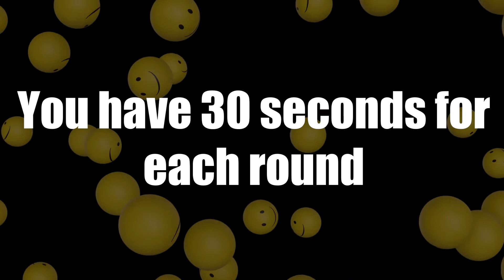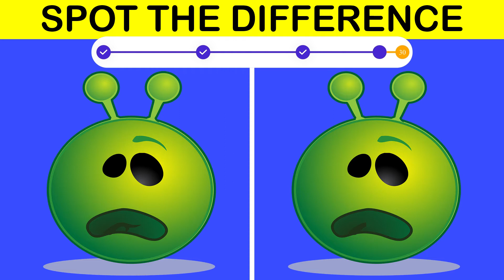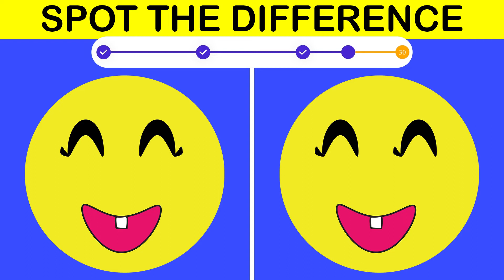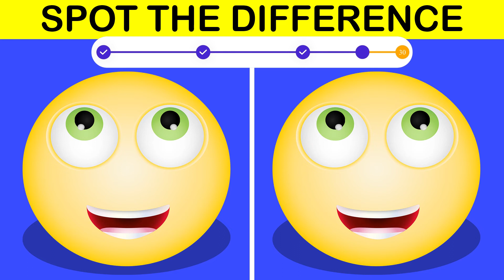Emoji Puzzles | Spot the Difference | Emoji Photo Puzzle Game | Emoji Challenge Brain Games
Can You Find the Difference in These 10 Photos? Almost Nobody Can See All The Difference. What About You?

Find the Difference 30 Seconds, we've hidden 1 differences in each of the 10 puzzles, If You Are Able To find All These differences Then You Are A True Genius. Questions Will Make Your Mind . I Hope You Will Like This Video.This is funny brain test and mind tricks with mind-blowing optical illusions. These puzzles are suitable to play with your friends, sister, brother, and family.

Have you found the answer? Then drop your answer in the comment box! Or share the video with a friend to see if they can find the solution.